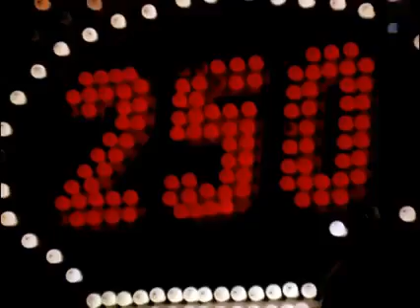Донецк город песни моей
Песня с пластинки "День города Донецка", "Мелодия", Всесоюзная студия грамзаписи, 1988 год.
Музыка - С. Мамонов, стихи - В. Шутов. Поют Павел Фарфель и группа "Алло". Видеоряд 1972 г